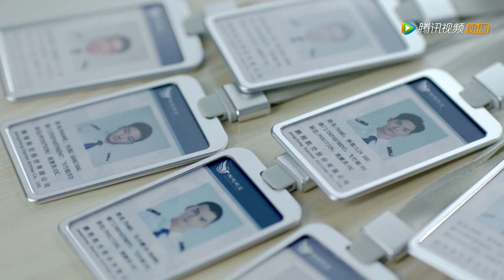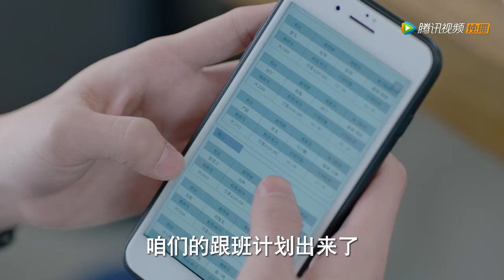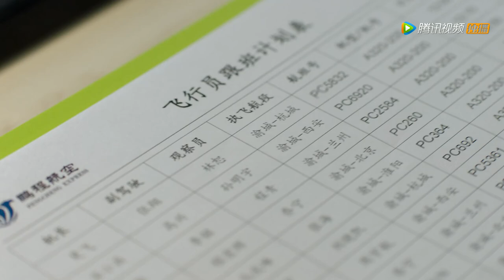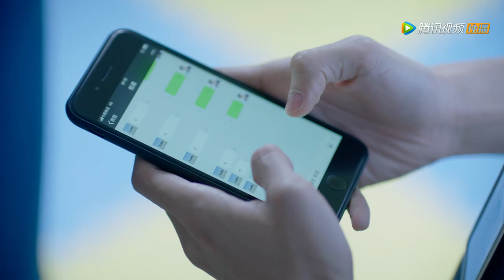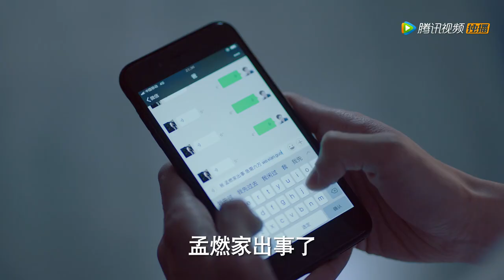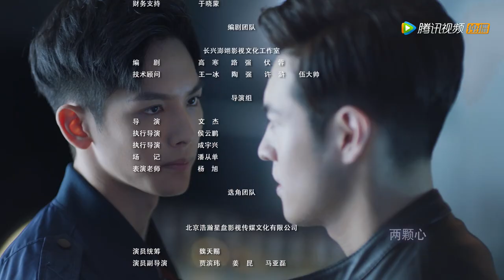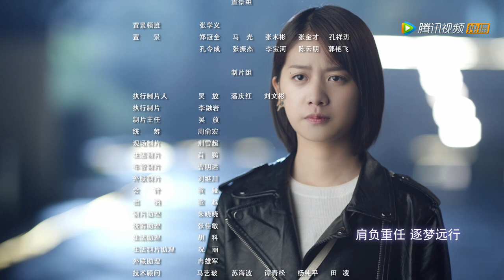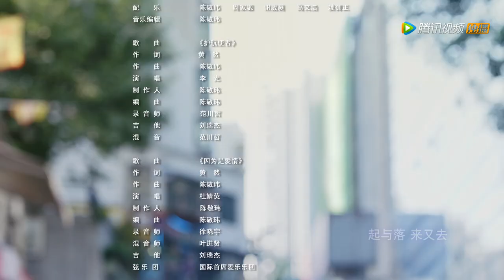ENG SUB《九千米爱情 Nine Kilometers of Love》EP07——主演：王以纶，李婷婷，夏之光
《九千米爱情》讲述六位20出头的年轻人从飞行学员一步步成长为机长的青春励志奋斗史。
▶主演：王以纶，李婷婷，张奕聪，吴雨橦，夏之光，刘洛汐